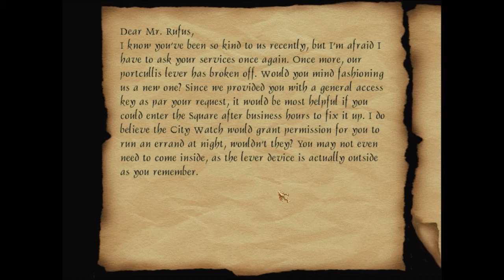Lets Play Thief 2X: Shadows of the Metal Age (blind) #022 - Marktplatz (1/2)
Irgendwo hier sollte sich Kedars Laden befinden